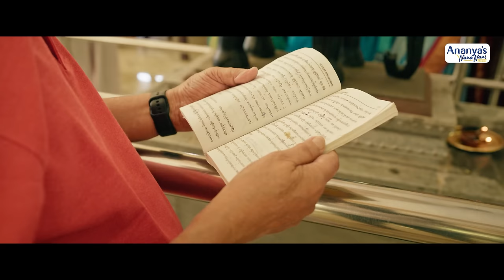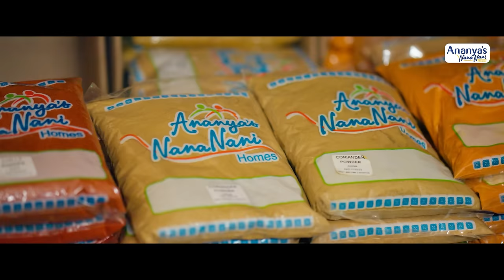Life at Ananya's Nana Nani Homes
Ananya's Through its signature project Ananya’s Nana Nani Homes envisages an adorable residence for the retired with the best-ever modern-day amenities and dedicated residential services to make life after the 50s stress-free, self-reliant, and enlivening.